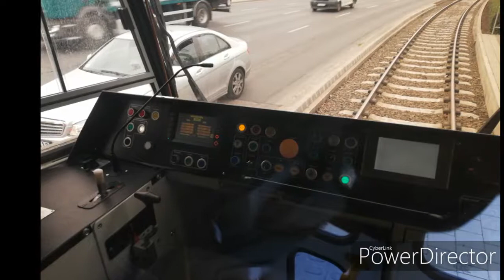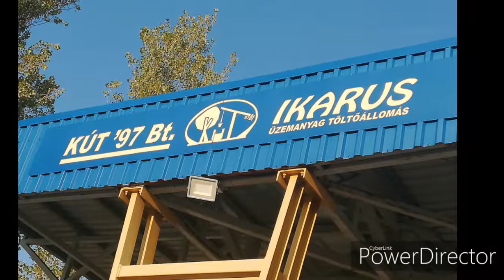Budapest BKV Zrt 😁